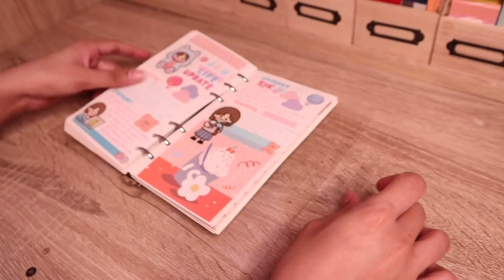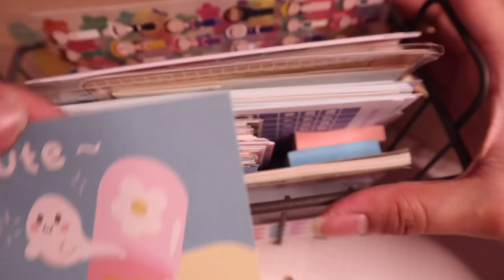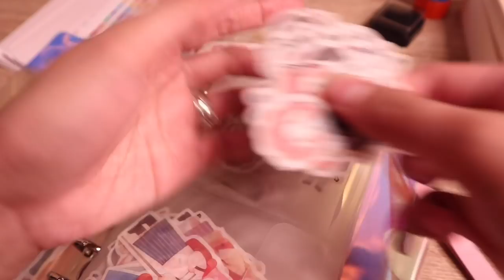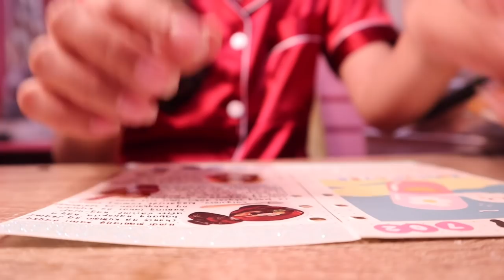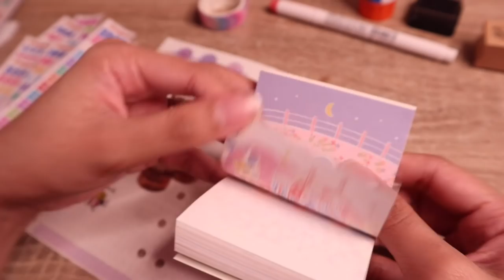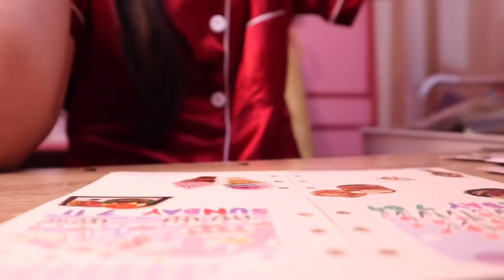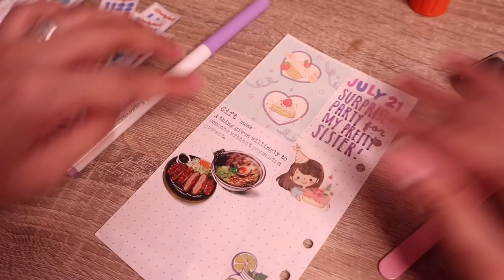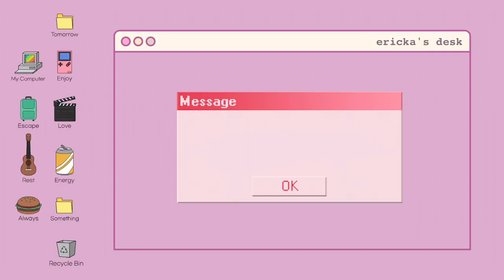RELAXING JOURNAL WITH ME 🥨 food diaries • the last pages of my 6-ring binder • pastel • aesthetic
today's video: relaxing journal with me 🥨 food diaries // the last pages of my 6-ring binder journal
~click here~
hi everyone! welcome to another journal with me episode. this is a relaxing, no-talking video. please join me as I fill the last pages of my 6-ring binder journal. I made a pastel theme spread about my favorite days of July. I hope you'll find peace and calmness as you watch this episode.

✎ special thanks to mr. @papoyTV for my animated subscription button. I really love it!

Daystar - When I woke up to your voice, it was spring.